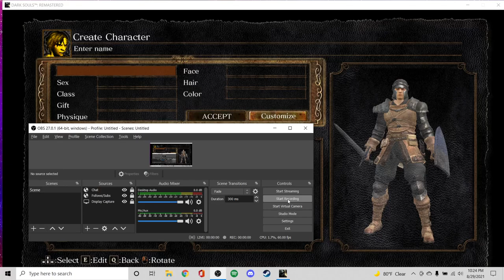Dark Souls Remastered All Boss+DLC Deathless Broadsword